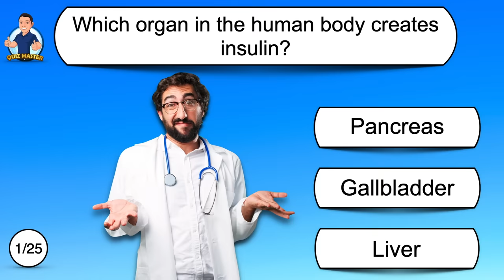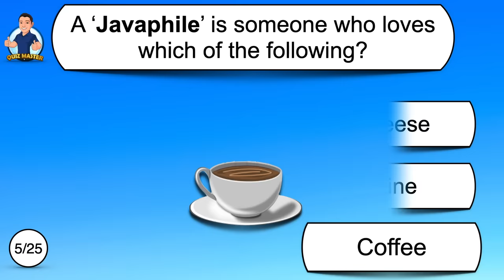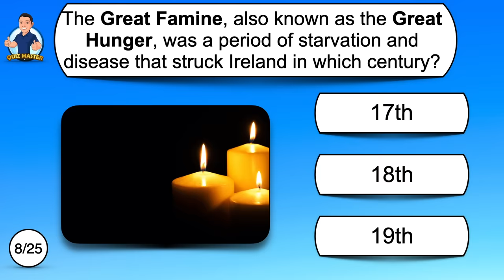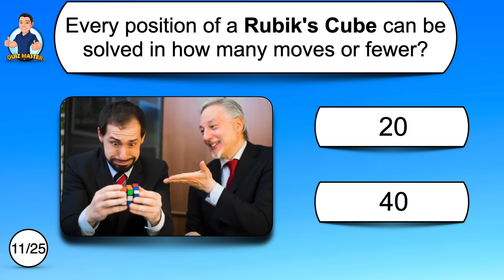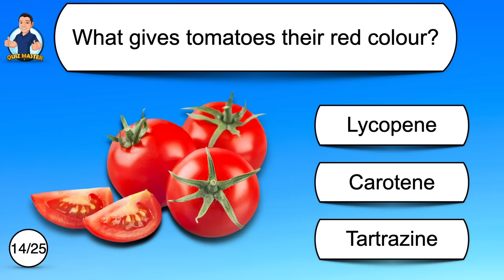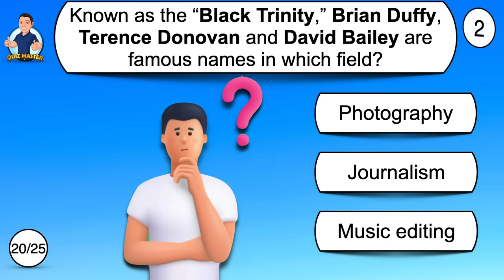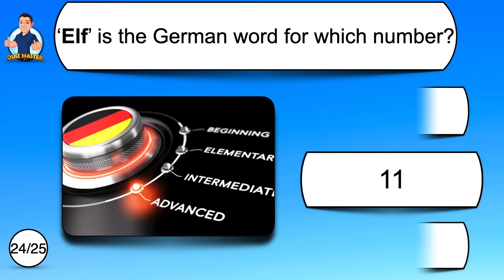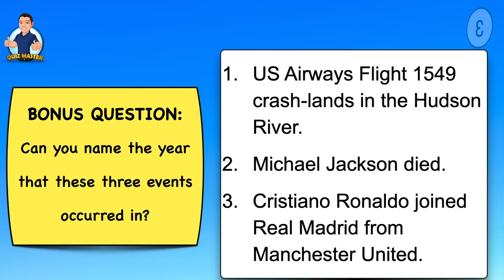General Knowledge & Trivia Quiz - Challenge yourself and try to beat 20! With English audio.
Try my general knowledge & trivia quiz
25 Questions & Bonus question at the end - most are multiple choice.
An easy to play quiz with a good mix of questions, some quite tricky.
Around 10-12 seconds to answer each.